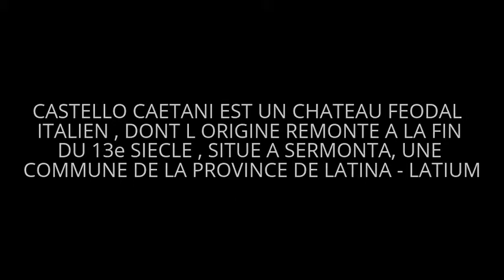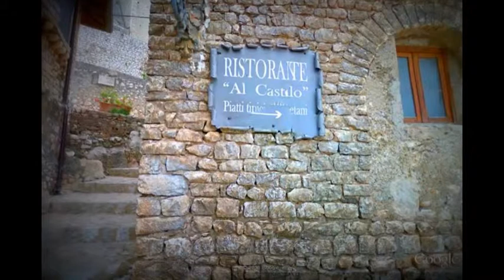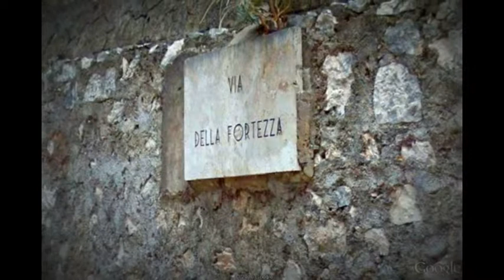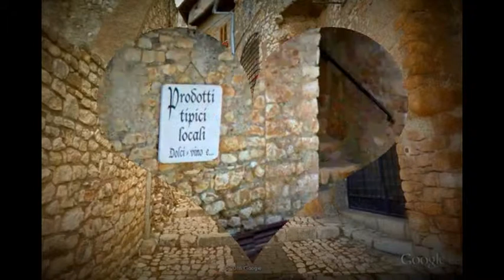CASTELLO DE CAETANI - ITALIE - AVEC GOOGLE EARTH - 10/10/2016